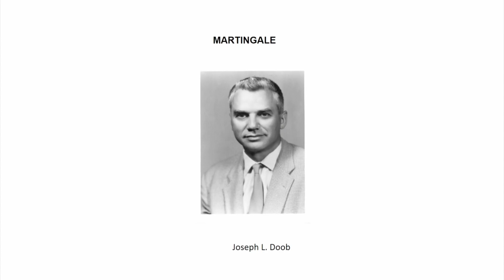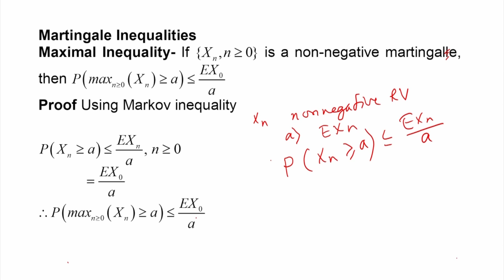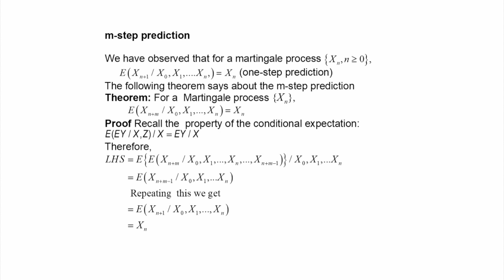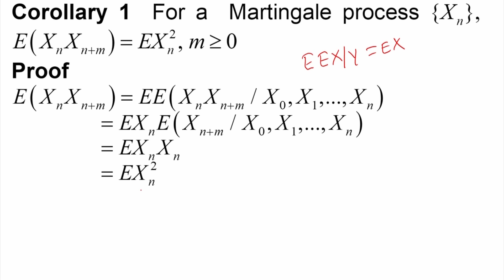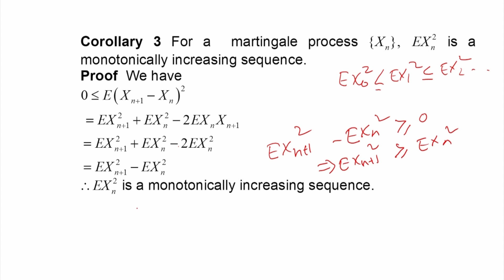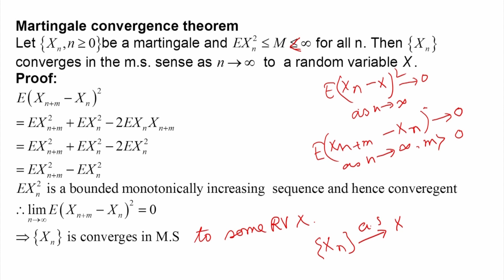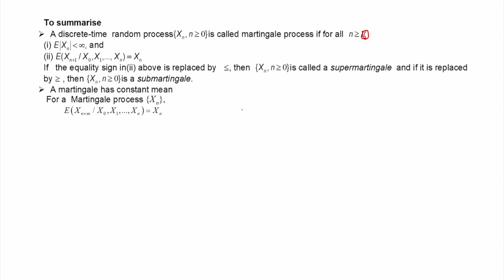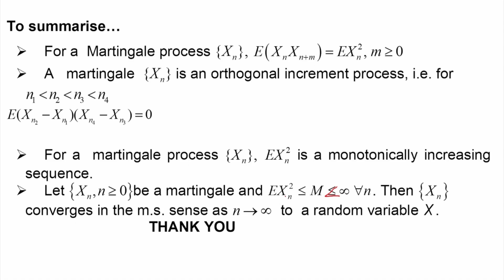Lec 24: Martingle Process-2